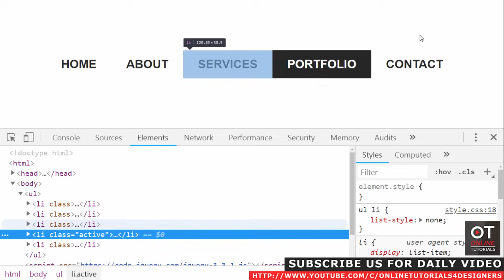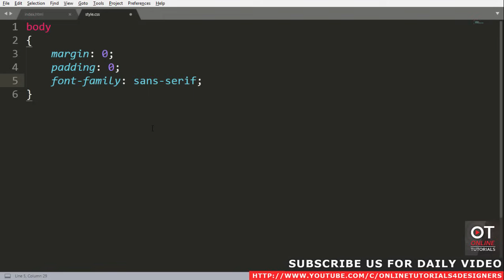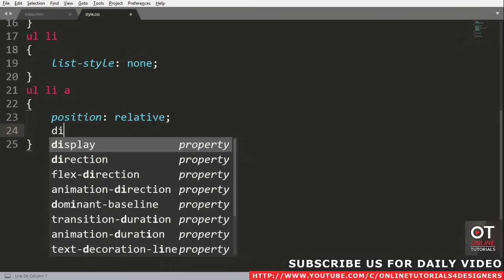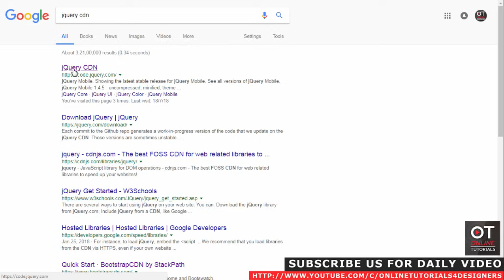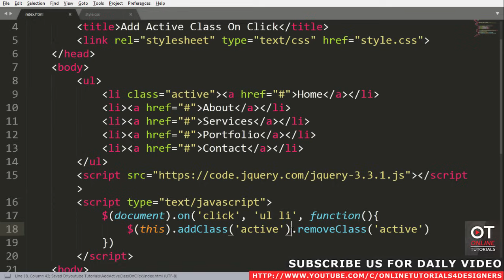Add Remove Active Class On Click - Html CSS and Javascript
Also Watch This : Add Remove Active Class Based On URL Using Javascript only
Please LIKE our Facebook page for daily updates...